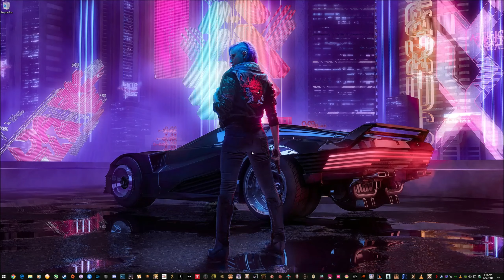Albion Online - ExitLag Disconnection Fix July 2019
Was getting DC'd every few mins before trying this,,, playing from Bohol Philippines, PLDT Fibr 50mbps. ZERO DCs since using exitlag. 😍
System Specs:
►Sandisk Ultra II 960gb OS+Programs
►Sandisk Ultra II 960gb Games+Recording
►InWin 303